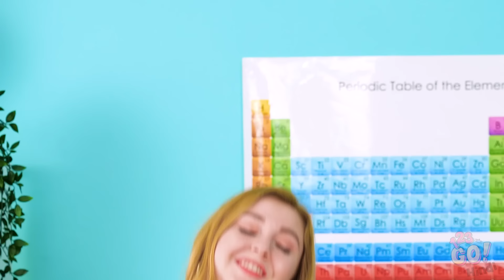छोटे लोगों की vs लम्बे लोगों की परेशानियां|| मिलती जुलती स्थितियां 123 GO!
देखिये, लम्बा होना अच्छा होता है| लेकिन कभी कभी छोटे लोगों का बहुत फायदा होता  है|

जब बात लम्बे लोगों पर या छोटे लोगों पर आती है, तो हमे उसका संघर्ष पता है|

क्या आप सोफ़िआ की छोटी हालत से समभंद कर सकते है? या फिर लम्बी एमी की शरारत?

और ऐसी मिलती जुलती वीडियोज़ के लिए यू ट्यूब चैनल 123GO!